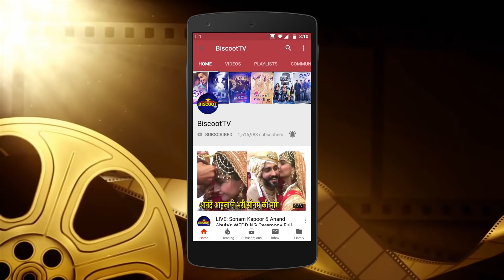OMG Varun Dhawan And Nora Fatehi Daaru wala DANCE Video | Shooting For StreetDance 3D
Watch Varun Dhawan And Nora Fatehi DRUNK DANCE Video | Shooting For StreetDance 3D.